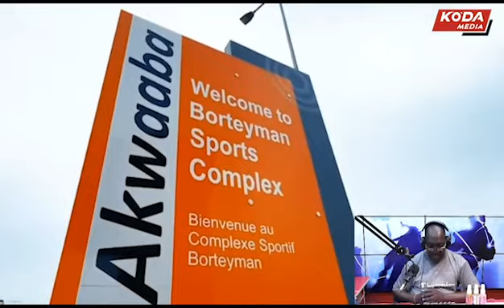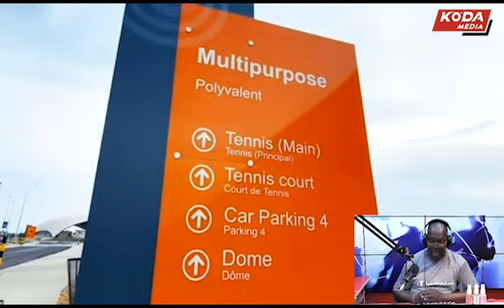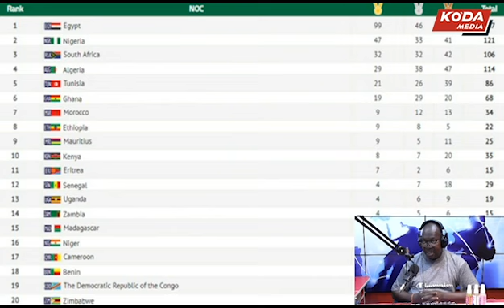Nana Addo Is Considered Best President In Africa For........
We focus on Politics, Business, Lifestyle, General News, Sports, and Authentic Africa Music/video and Entertainment.
Our brand is refreshingly different in that we combine a comprehensive and credible news function, backed by innovative listener-driven programs and exciting promotions with vibrant audience participation.